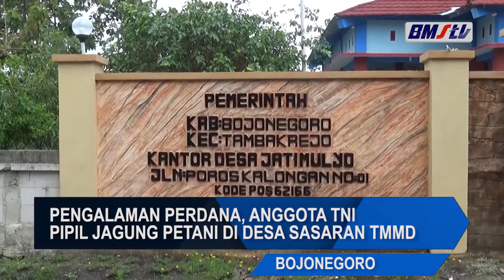PENGALAMAN PERDANA, ANGGOTA TNI PIPIL JAGUNG PETANI DI DESA SASARAN TMMD